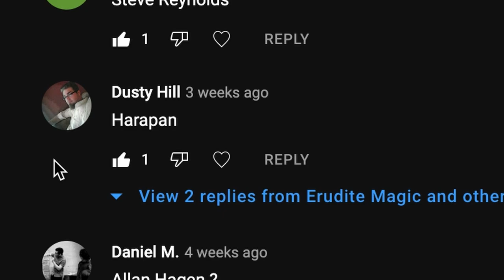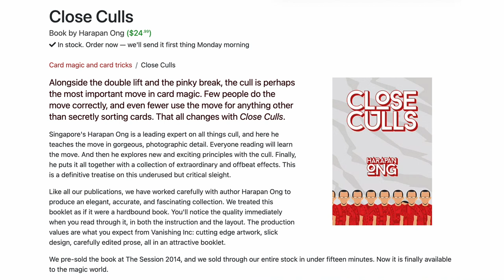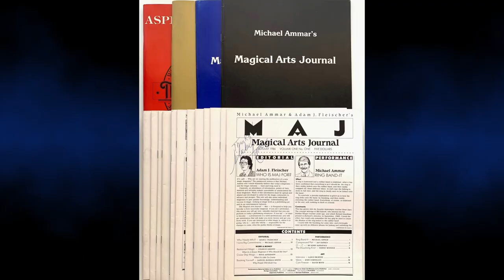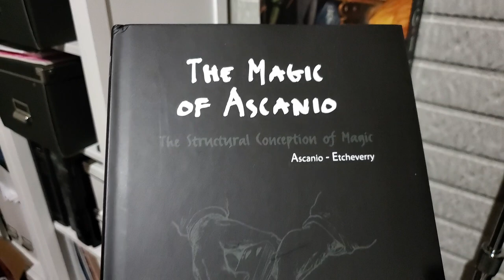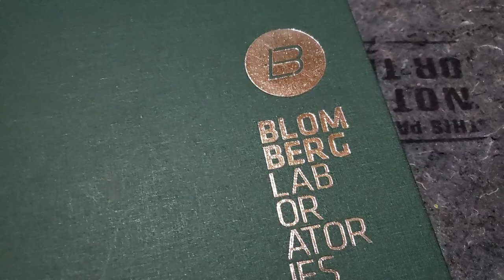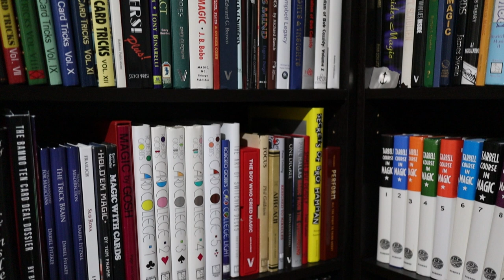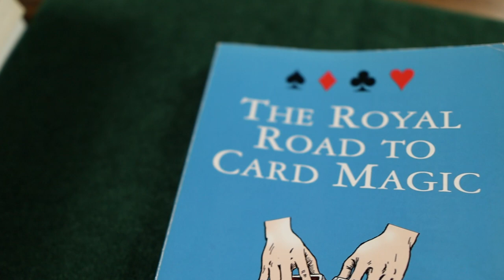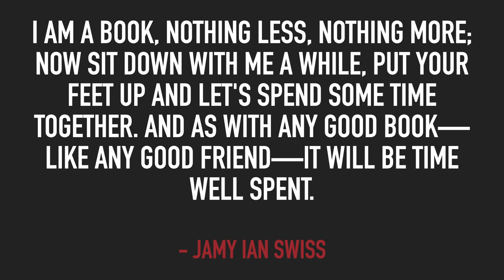The Untold Story of Principia with Harapan Ong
In this behind-the-scenes interview with magic book author, @harapanong, we discuss how his books on card tricks came to be, his partnership with @VanishingIncMagic , who inspires him, what his creative process looks like, and he even shares a previously untold story about the origins of Principia. Oh yeah, he also does a killer imitation of @joshuajay8951 and Darwin Ortiz! 😄

If you want to download To Your Credit, it's *FREE* via this

⏳ Timestamps:
0:00 - Intro
0:43 - Harapan's background
2:04 - Languages for Principia
3:13 - Discount
4:08 - What made you want to write?
5:26 - Do you still perform the cull?
7:21 - How long to create Principia?
8:20 - Working with Vanishing Inc?
10:21 - Favorite trick?
11:05 - What's your creative process?
14:09 - Will you release your new trick?
14:38 - Who inspires you?
16:30 - Favorite magic book?
19:26.- What should readers take away from Principia?
20:23 - How do you get feedback on creations?
22:38 - Typical audience?
24:33 - Personal library?
27:49 - Why include video with your book?
30:32 - On imitation (Joshua Jay/Darwin Ortiz)
32:36.- What's next?
35:47 - Do you smell magic books?
36:20 - When will your new book be released?
36:57 - Final Thoughts